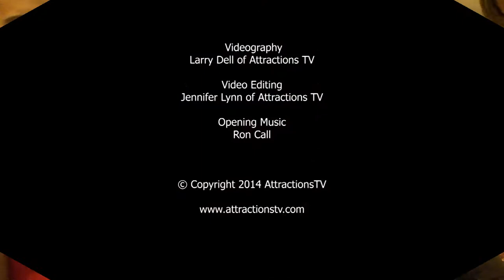Sushma Patel Interview at Couture Fashion Week New York, Feb. 2014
Learn the inspiration behind Sushma Patel's beautiful Fall 2014 designs she featured in the runway show at Couture Fashion Week New York, Feb. 2014.